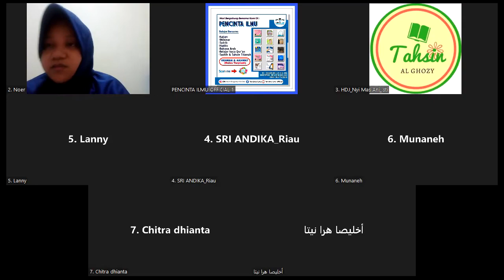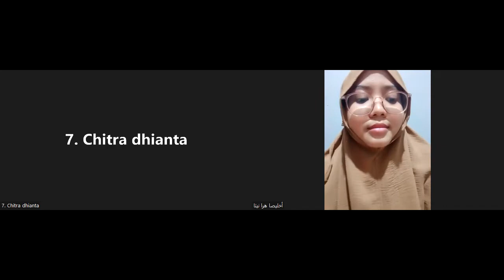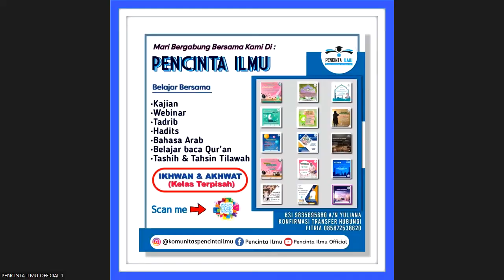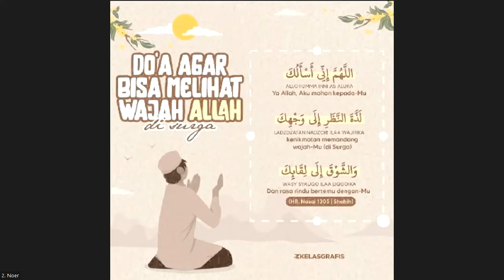Surah Al Lail ayat 1-10 bersama Ustadzah Akhlisa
Tahsin Kelas Musyrifah

Ingin bergabung bersama kami,,
Hubungi Ukhty Sarah Mawlany

Form Pendaftaran Belajar Online PENCINTA ILMU
Nama Lengkap :
No.Wa :
Belajar Tahsin / Kajian / Bahasa Arab / Tadrib  :
Dewasa atau Anak-anak  :
Alamat :
Ikhwan Atau Akhwat :
Usia :
Pekerjaan :
Motivasi Ingin Bergabung Bersama Kami :